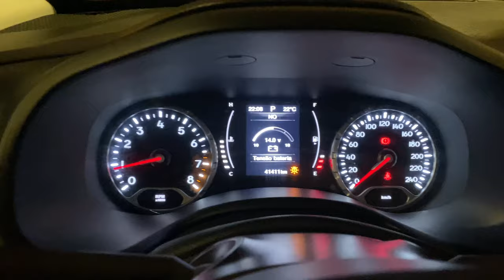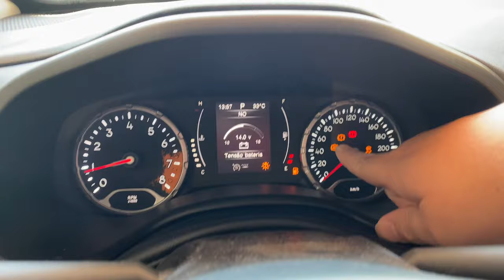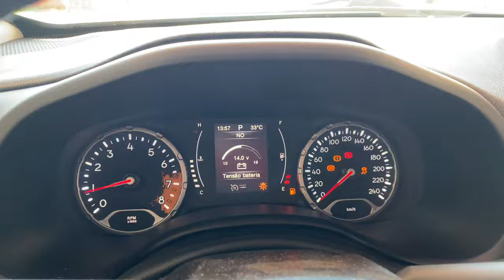PELA PRIMEIRA VEZ A LUZ DO ABS DO RENEGADE NÃO ACENDEU DAILYVLOG #463